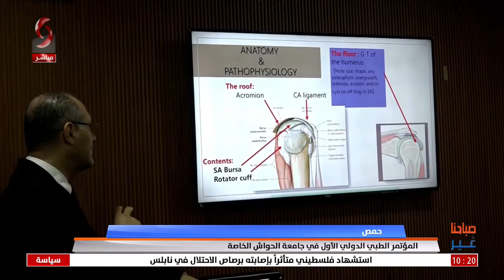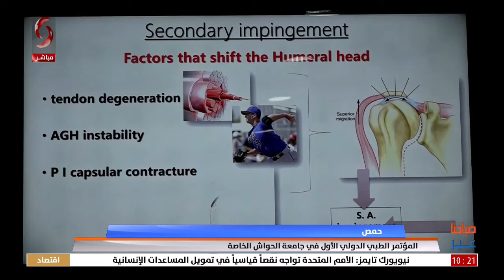حمص - المؤتمر الطبي الدولي الأول في جامعة الحواش الخاصة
تقرير: شيرين العلي